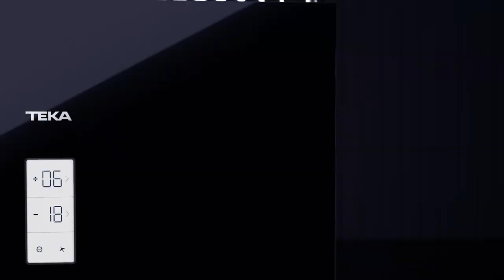Холодильник Teka RBF 78720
Технологія LongLife No Frost дозволяє продуктам довше залишатися свіжими завдяки незалежним рециркуляційним контурам. Підтримується оптимальний рівень вологості, який запобігає утворенню льоду та морозу, щоб ви могли довше насолоджуватися свіжими продуктами.